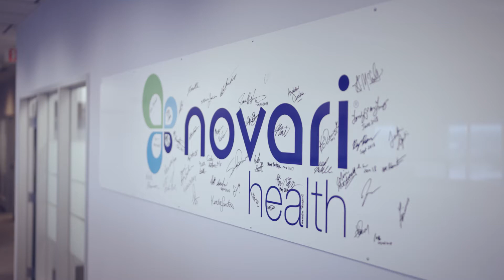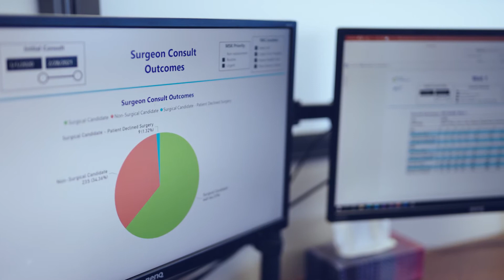Novari Health | Invest Kingston | Kingston, Ontario, Canada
Novari Health™ focuses exclusively on designing, building, and implementing software solutions that improve access to care for patients and the efficiency of healthcare systems.

The future of your career belongs here!
Meet some of Kingston's employers and learn about what is being made in Kingston.